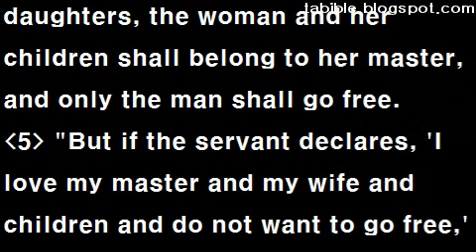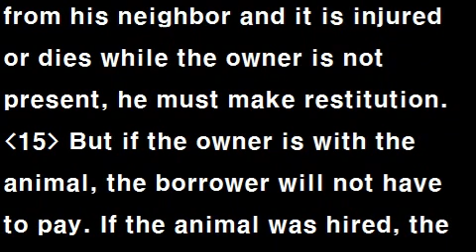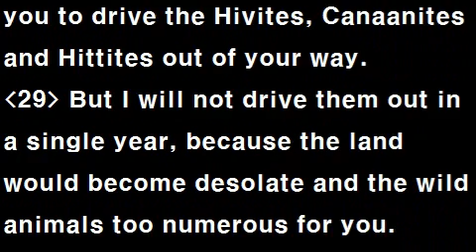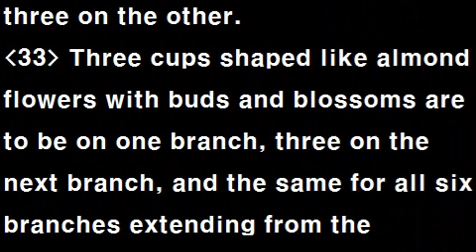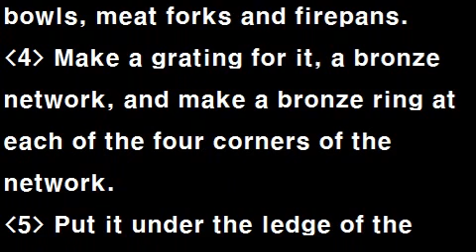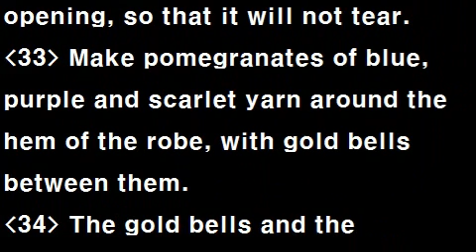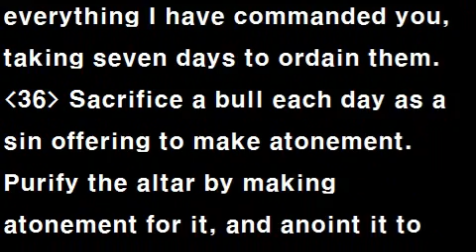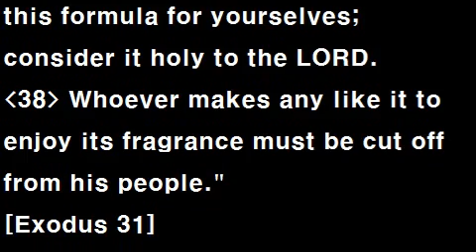Text Audio Bible (T.A.Bible 008 / NIV) : Exodus 21~30